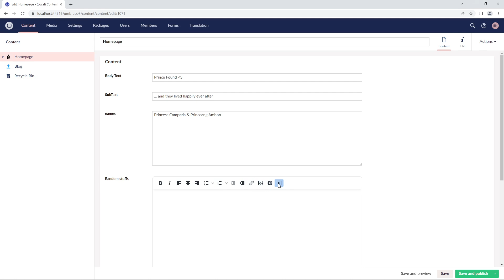Did you know that you can embed YouTube Videos and Shorts on your Umbraco website?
The Rich Text Editor in Umbraco has an 'Embed' button that enables editors to paste the URL of a third-party media resource to embed the content.